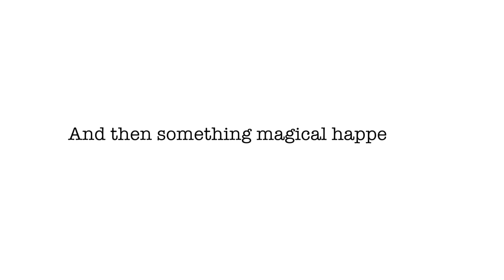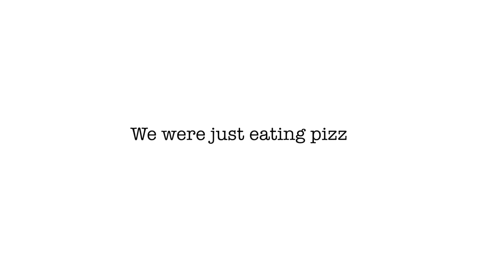A DAY IN MANHATTAN | Photoshoot and Cav Bump In ?! | Herky The Cavalier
We sent a day in Manhattan! We had a photoshoot and very fun cav bump ins :) Our friend Daisy (black&tan) is a brand rep for our brand!

We also bumped into Pixel! Serendipity at its finest :)

Shop our new fabulous CAV IN POCKET and CAVS AND THE CITY tshirts

Woof,

Herky & Milton

PetSafe Easy Walk harness

For the easiest paw cleaning ever! Try the Mudbuster

Our favorite beach tent

Baby wipes

Enzymatic cleaner

Emotional support patches

Milton's airplane carrier

Herky and Milton's bowls